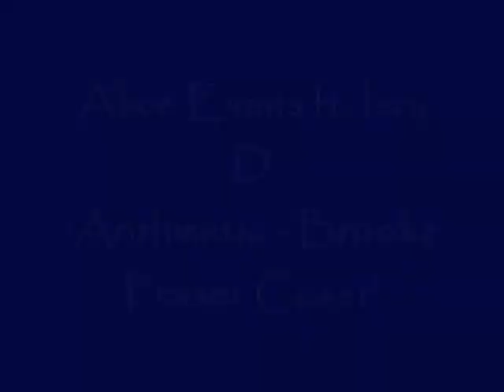Alice Evans and Izzy - Arithmetic Brooke Fraser Cover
Alice Evans helping a friend sing cover of Arithmetic by Brooke Fraser at school music night November 2010